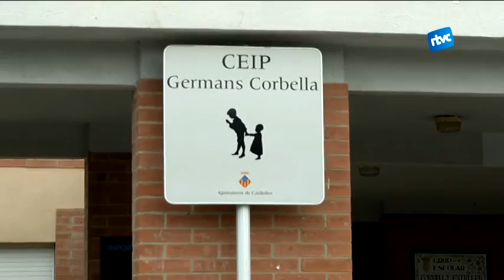L'Escola Germans Corbella perdrà una línia de P3 el curs vinent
Un cop fetes les inscripcions escolars, Cardedeu té a dia d’avui 219 alumnes que començaran P3 el curs vinent. Des del Departament s’ha considerat que calia tancar una de les 10 línies i no baixar la ràtio de 25 alumnes per aula. Al final, serà l’Escola Germans Corbella la que es quedarà amb una única línia de P3.